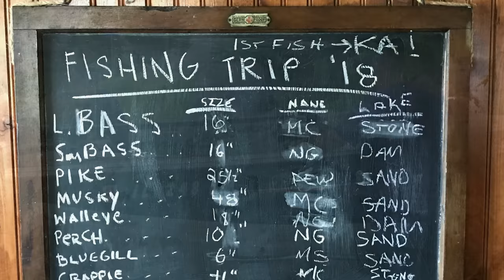Fishing Trip 2018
Yearly fishing trip to Northwoods Wisconsin. This year we went to the Sugar Camp Chain (Dam Lake, Sand Lake, Stone Lake) in Eagle River, WI in Oneida County.